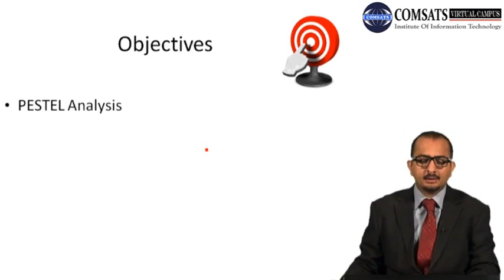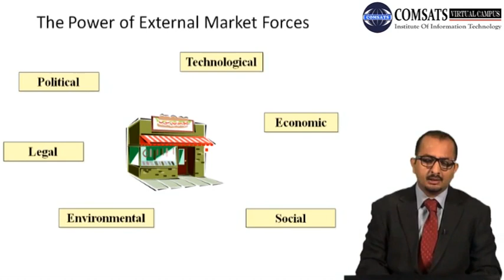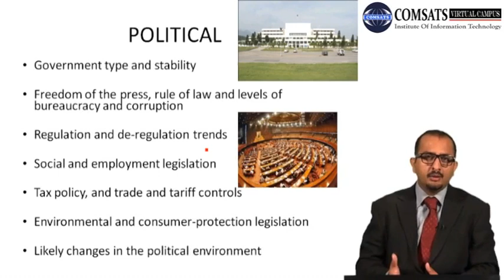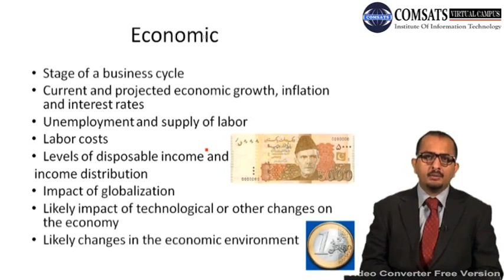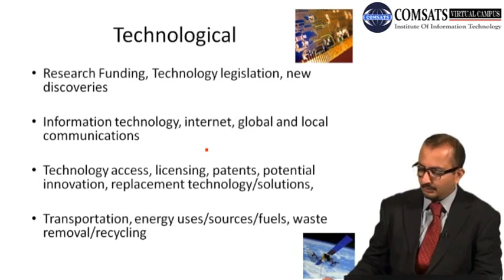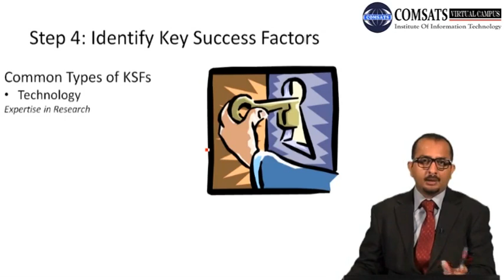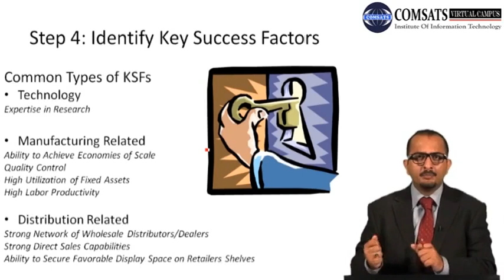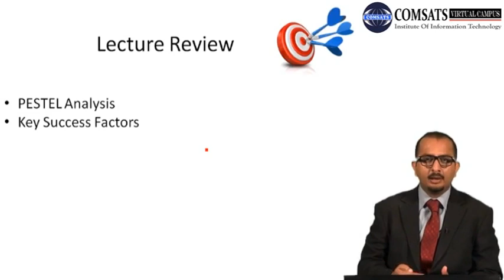Vision & Mission Statement Mgt403 Lecture in Hindi Urdu 12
Vision and mission statements of companies,
5 difference between vision and mission,
vision, mission, goals and objectives of any company,
Difference between vision and mission PDF,
Vision statement generator,
Vision and mission statement of automobile companies,